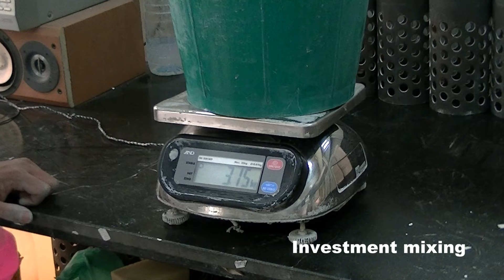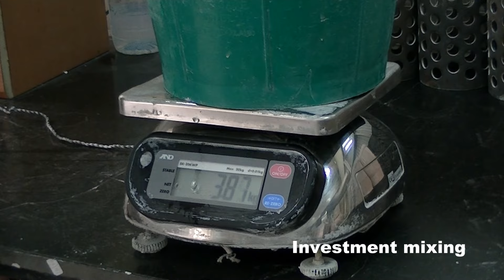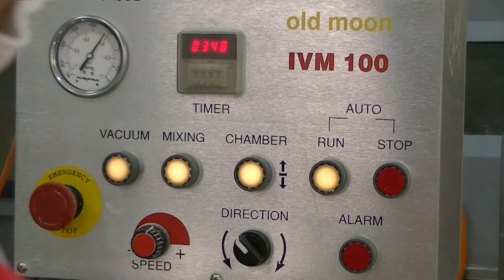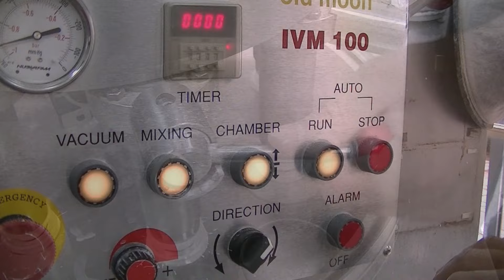Wax setting for casting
LineOA : @oldmoonth
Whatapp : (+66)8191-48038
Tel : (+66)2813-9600